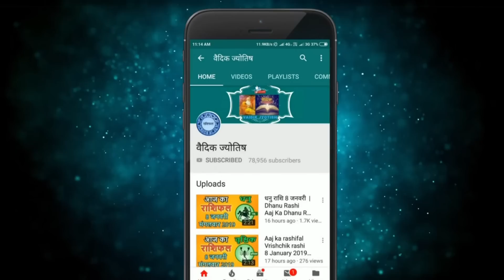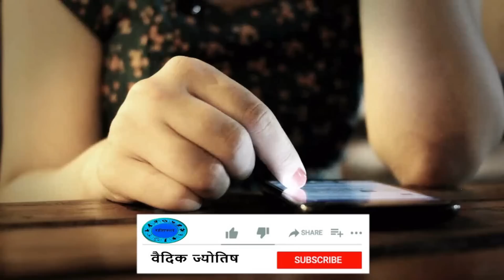तुला राशि 25 जून रविवार | Aaj Ka Tula Rashifal | Tula Rashi 25 June 2023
@वैदिक ज्योतिष
25 June tula rashi
tula rashiJune 2023
Dainik Rashifal,Horoscope,Astrology
25  जून  तुला राशि
आज का राशिफल तुला राशि
तुला राशिफल